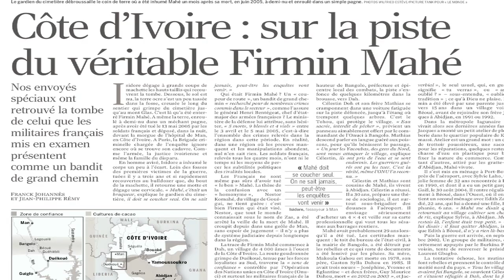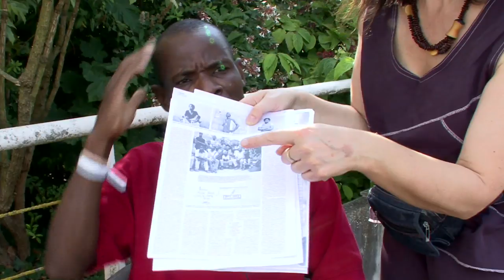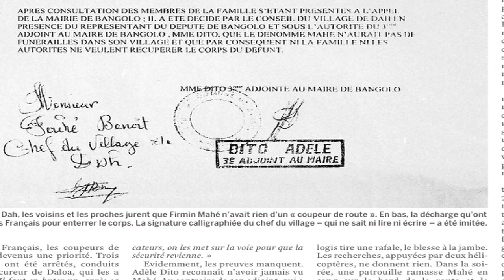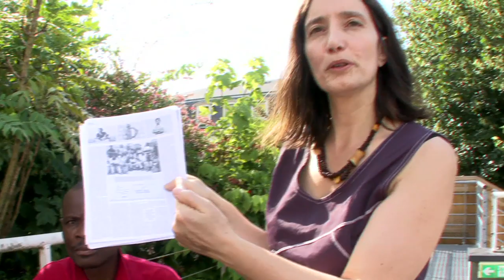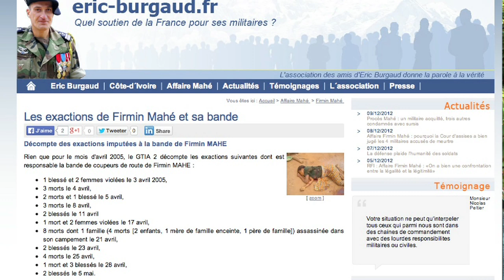Affaire Firmin Mahé Dix ans après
Neuf ans après l'assassinat de Firmin Mahé, citoyen ivoirien (2005) par l'armée française en Côte-d'Ivoire ( force Licorne). Retour sur les circonstances de cette barbarie du jeune plombier Guérré étouffé avec un sac en plastique. L'armée française a admis le meurtre. Dix ans après l'incident, les Français ont toujours évité la justice. La famille de Firmin Mahé souffre aujourd'hui de la fausse accusation porté par l'armée Française à l’égard de leur défunt Fils. Ce reportage montre à travers des questions, comment d'un incident, l'armée française a joué un rôle décisif dans les crises ivoiriennes: leur collusion avec la rébellion fruit d'un génocide dans la région de l'Ouest aujourd'hui.

Si vous avez des informations sur les massacres n'hestiez pas a  envoyer des documents a

Militante du Droit des peuples à disposer d'eux-mêmes ;

The Affaire Mahé : nine years after the murder of an Ivorian citizen in 2005 the French army in Ivory Coast (the operation was known as  force Licorne)  killed a man, Firmin Mahé, first by torturing him and then suffocating him with a plastic bag.   The French army admitted to the killing but claimed Firmin Mahé was an assassin thus deflecting the attention from the serious crime committed.  Yet this seems to be wrong as his brother claims he was a plumber by trade. Ten years after the incident the French have still avoided justice, as the family of Firim Mahé suffer from this false accusation and is doing all it can to rectify the error.  The incident opens up questions as to the French involvement in the Ivorian crises, namely their collusion with the Forces Nouvelles rebellion which is today carrying out a genocide in western Cote d Ivoire.